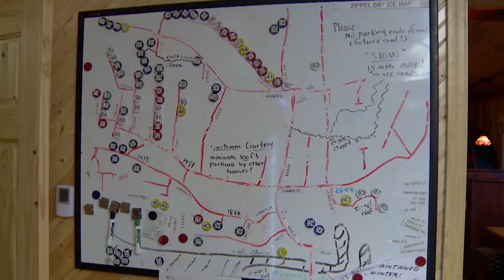Walleye and Sauger at Zippel Bay Resort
Greg Jones and Nick Painovich are targeting Walleye and Sauger through the ice at Zippel Bay Resort on Lake of the Woods.

ABOUT US

Selected as the “Best Fishing and Hunting Show” by viewers all across the U.S., MidWest Outdoors TV focuses on helping you enjoy the outdoors. Our extensive library of freshwater fishing and hunting tips helps you learn where to go, what to use, and how to use it. Our award-winning TV show has been broadcasted weekly since 1986, and can be found on more than two dozen TV stations, including nationwide on Pursuit Channel. If you love the outdoors as much as we do then you are in the right place!